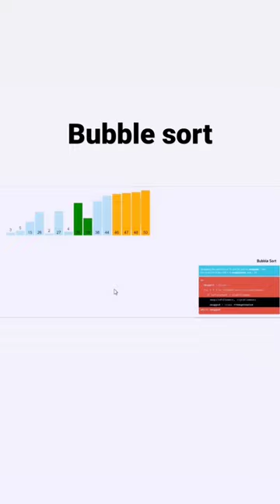Bubble Sort || Sorting || Algorithms || DSA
Bubble Sort in Data Structure
Bubble Sort Algorithm With Animation